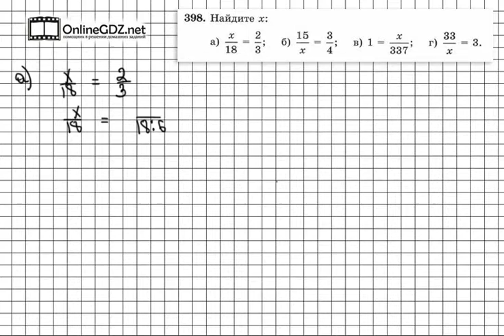Задание № 398 - Математика 5 класс (Зубарева, Мордкович)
Задание 398 – задание на повторение ранее изученной темы, а точнее на повторение основного свойства дроби и приведение дробей к одному знаменателю. Рекомендуем воспользоваться нашим видео-решением для быстрого и эффективного решения задания.